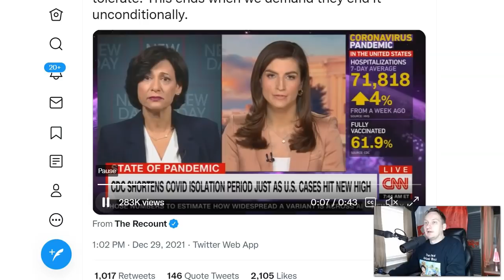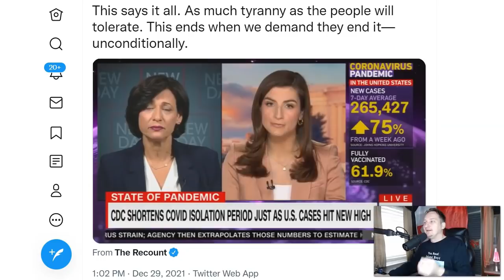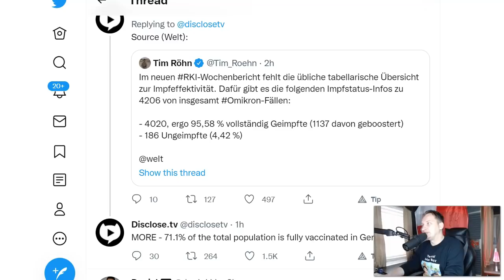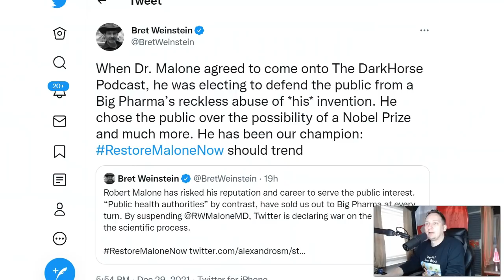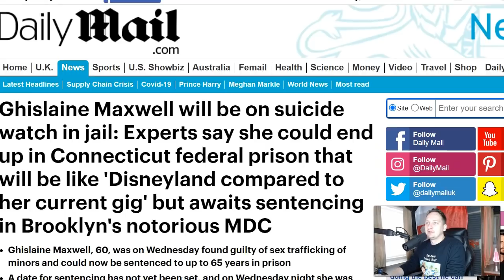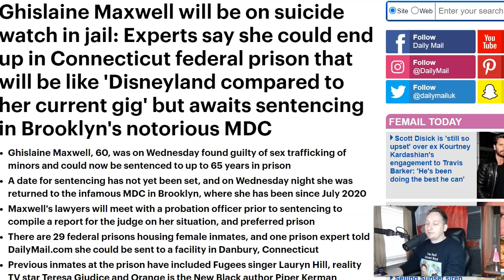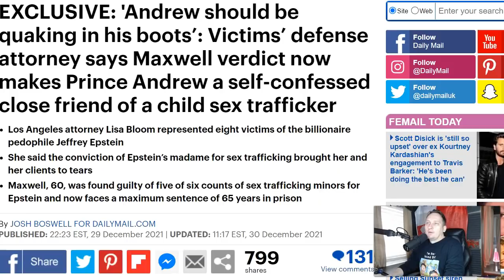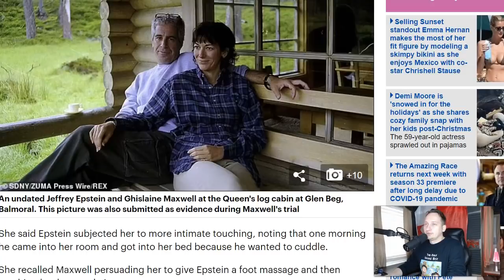BOMBSHELL: This CONFIRMS It’s A Coverup!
This report explains the truth you're not hearing in the news about the Ghislaine Maxwell trial and verdict.

STEEMIT: @lukewearechange